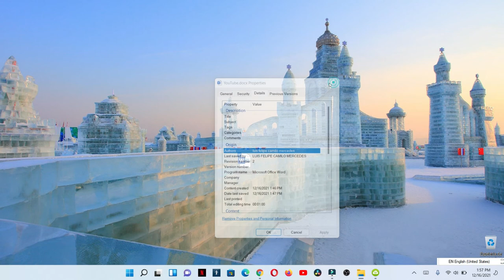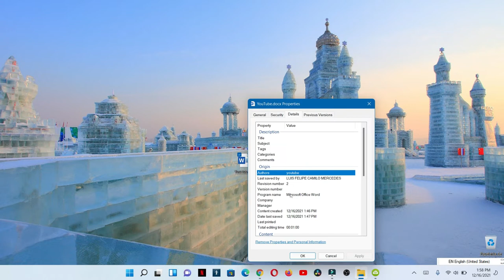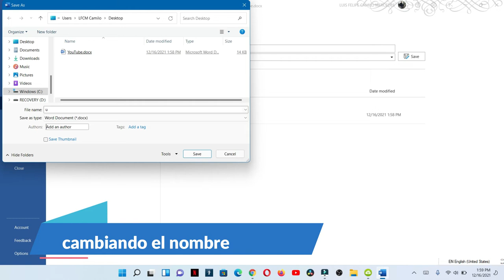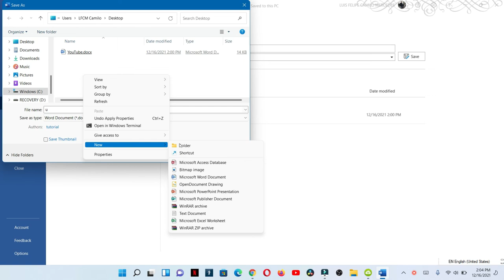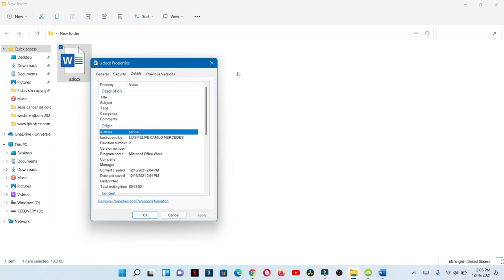Cómo cambiar el nombre de derecho de autor de un Documento de Word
Dos forma de como hacerlo para cambiar el nombre de derecho de autor de un documento de word.

00:00 inicio
0:06 Explicación
1:18 ¿como se hace?
1:43 ejemplos de como se hace
2:01 Cambiar el derecho de autor
2:56 La segunda forma de cambiar el derecho de autor
3:26 cambiar el derecho de autor
3:50 cambiar el autor